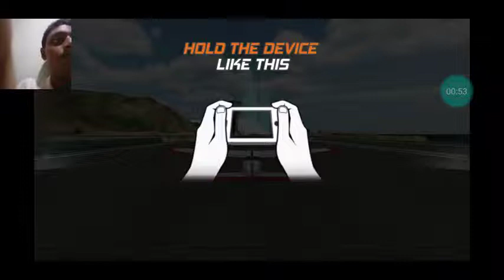Flight pilot simulator game play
My games anuja mathimantha